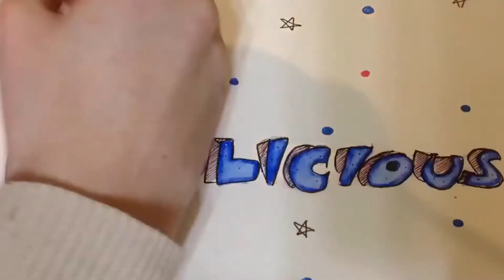Drawing: Sally nightmare before Christmas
Hey! This is sally from Tim Burtons "nightmare before Christmas" it's a great movie.